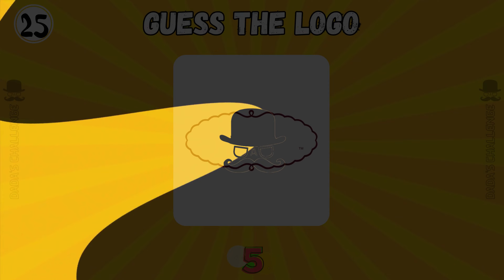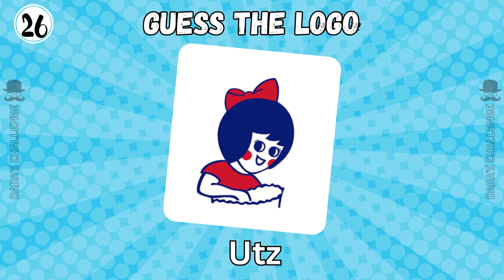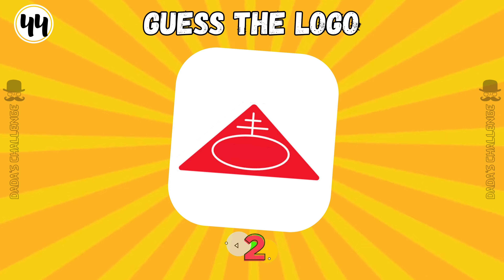#1 Guess the Famous Logos | Logo Quiz | Food and Drink Edition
Welcome to the ultimate logo challenge! Test your logo recognition skills in our exciting "Guess the Logo Quiz" game. Can you identify famous logos from around the world? From iconic brands to popular companies, this quiz will put your knowledge to the test.

🔍 How well do you know logos?
Challenge yourself and your friends to see who can guess the most logos correctly. With a variety of logos from different industries and time periods, this quiz will keep you guessing and entertained.

Not only is this quiz a fun and addictive game, but it's also an educational opportunity to learn more about the world of logos. Discover the stories behind some of the most recognizable symbols in the business world.

🏆 Compete for the top score
Compete for the highest score and bragging rights among your friends. Share your results in the comments below and see who can achieve the best score!

Get ready to put your logo knowledge to the test. Let's see if you can guess them all! Good luck, and may the best logo identifier win!

Discover top-notch educational games designed for all ages.